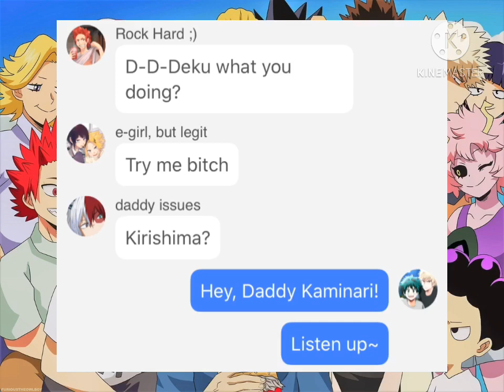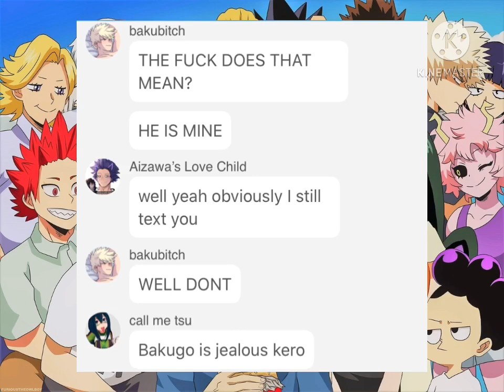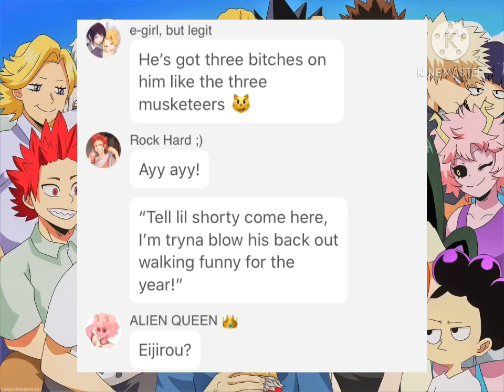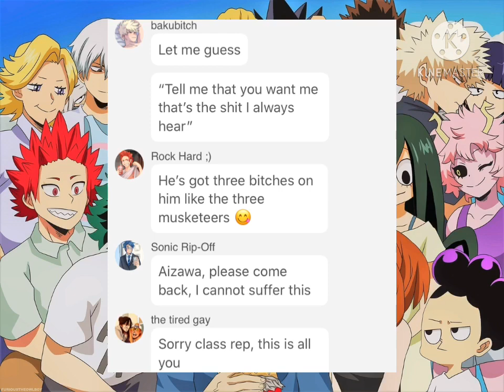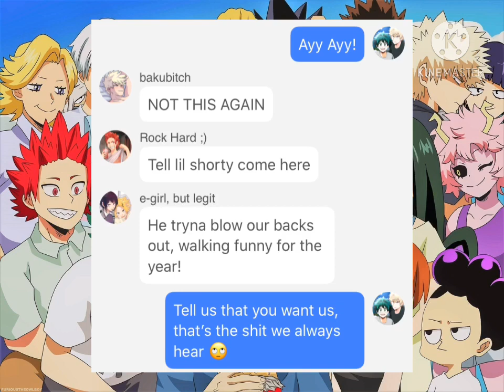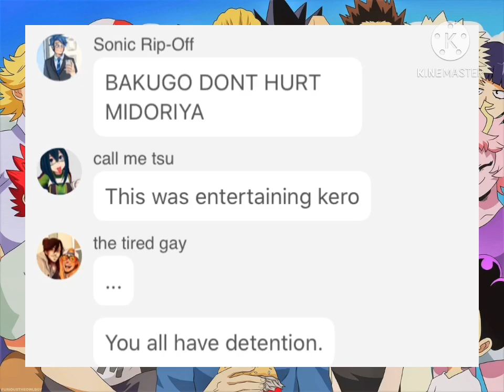BNHA Texts || “Three Musketeers” Lyric Prank || Daddy Kaminari?!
Click on the links and get a taco! 🌮

Love you, little listeners!